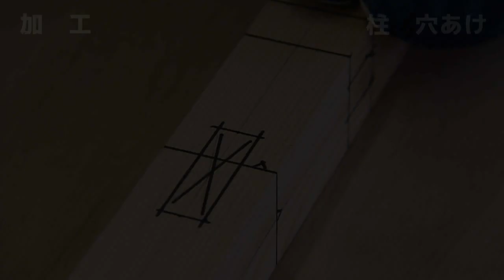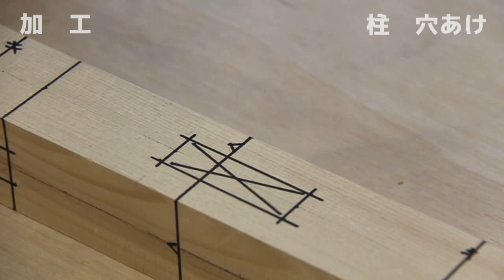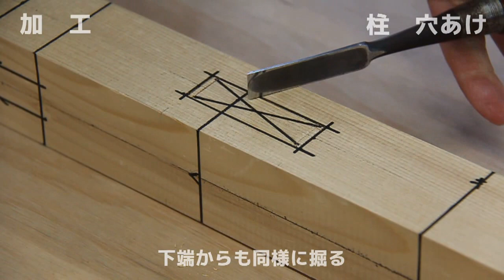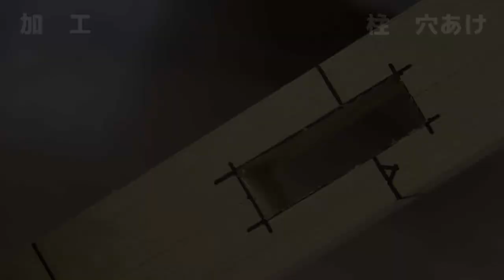３級技能検定 加工 柱001 穴あけ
３級技能検定の実技課題の加工手順を説明した動画です。
主要な部材は、はり、桁、柱、棟木、垂木、隅木の６種類。
そのうち、「柱」にあけるほぞ穴の加工を説明しています。